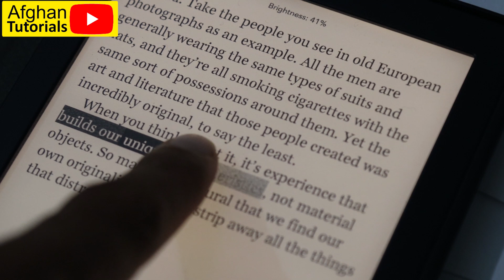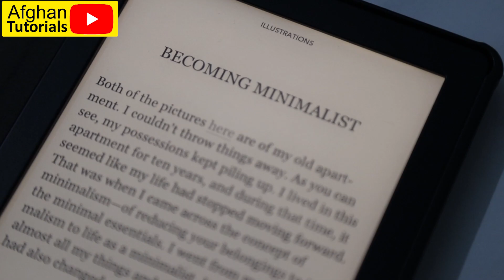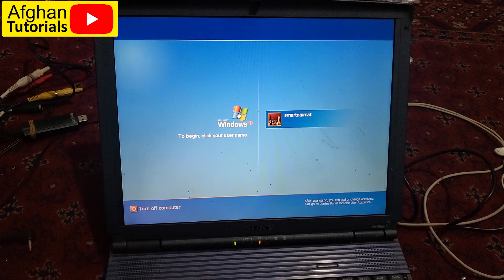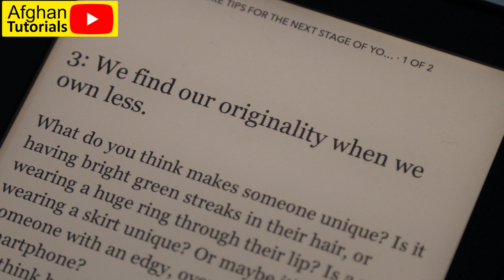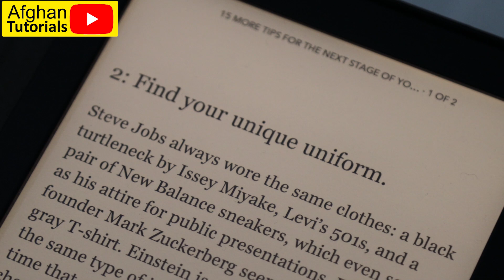معرفی کتاب برای کسانيکه زياد خريد می کنند Afghan Tutorials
به مناسبت روز جهانی کتاب خواستم يکی از کتابهای دلخواه ام را برايتان معرفی کنم. اميد که اين کتاب را مطالعه کنيد و چيزهای خوبی ياد بگيريد

Introducing one of my favorite books 'GoodBye Things"
Hope you read and enjoy it